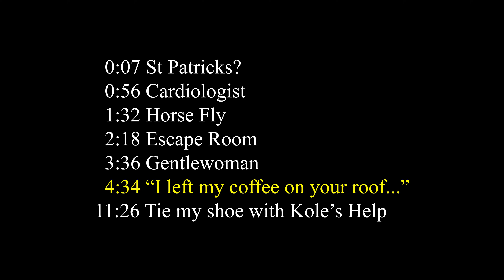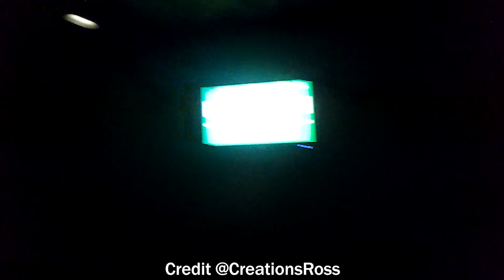"I left my coffee on your roof, will you grab it for me?" (We sneak it on their car)